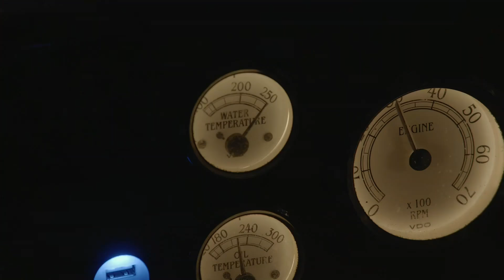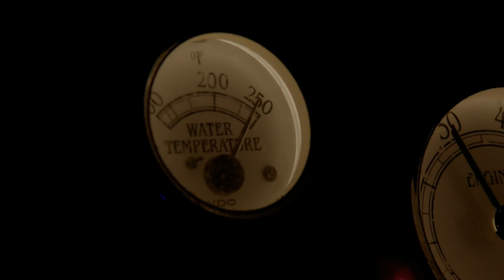Гранд Тур в Намибии (10 эпизод) [Часть 1] 1 сезон 7 серия Спецвыпуск пляжный багги Grand Tour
Гранд Тур 1 сезон 7 серия - Специальный выпуск в Намибии [Часть 1]

Гость в студии: Это специальный выпуск The Grand Tour, в нем нет гостей
Авто из серии: Volkswagen Beetle
Дата выхода серии: 30 декабря 2016

В студии мы выясняем, что трио ведущих не очень любят Volkswagen Beetle, но если снять с него кузов и заменить его на легкий кузов с открытым верхом, то получается отличный пляжный багги! Мистер Уилман с ними не согласен, так как считает, что эти багги не такие крутые, потому что они не сыскали популярности у людей! Для того, чтобы показать, на что способны эти машины, Джереми, Ричард и Джеймс купили по Volkswagen'у, построили свои багги и поехали на дикое, суровое и достаточно отдаленное побережье Намибии в Африке!